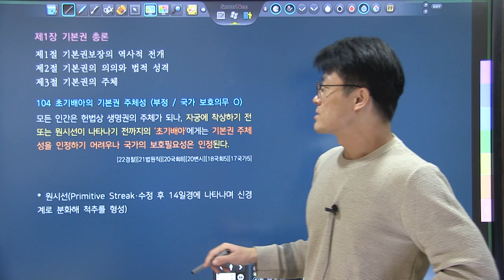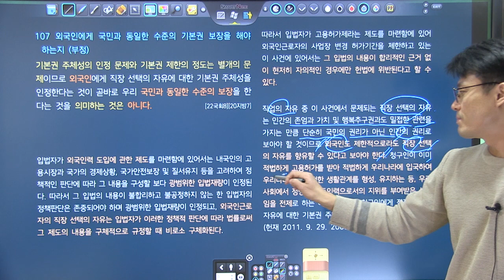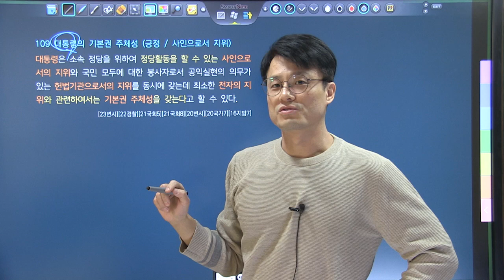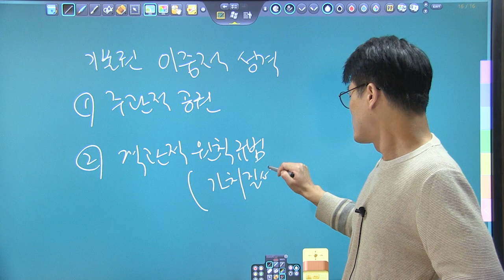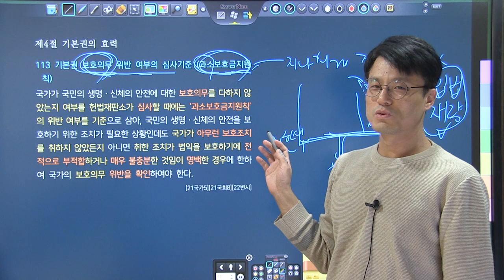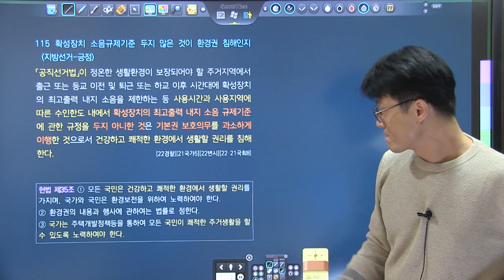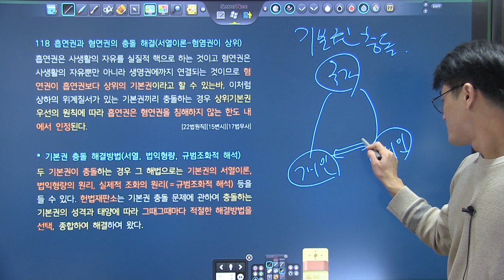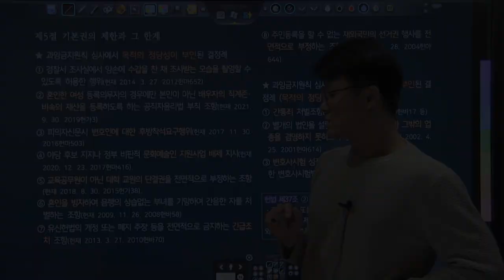TRS헌법 핵심기출지문 700 해설강의 104~118